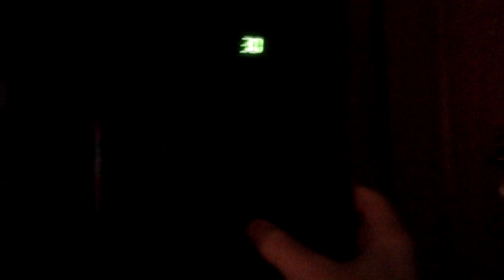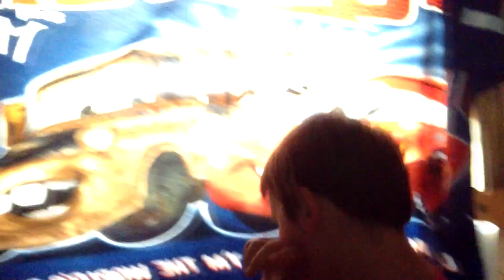Easter Peep Joust Special!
After a spectacular Minecraft adventure map, Ricky and James head over to the kitchen to microwave some Easter Peeps to watch them joust.